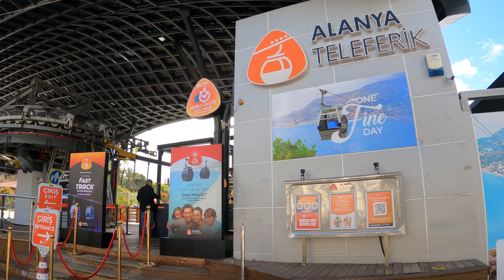Alanya im Frühling | Insta X3 360 | Alanya in Spring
Alanya mal im Frühling 😊🔆🍀

Equipment that I use:

Drone:    DJI Mini 3 Pro, DJI Avata
Micro:    GoPro Media Mod